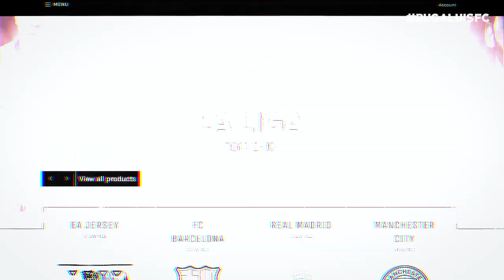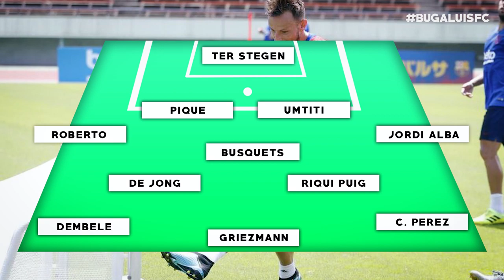BARCELONA VS VISSEL KOBE! Iniesta, Villa & Samper Reunion! MATCH REVIEW | PRE-SEASON 19/20 |BugaLuis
Barcelona are set to face familiar faces in their next upcoming pre-season game against Vissel Kobe. This returning players include, Andres Iniesta, David Villa and Sergi Samper, all which represent a Barcelona to the fullest. It's a celebration which encompasses all which means to be a Barca fan, so enjoy it while it lasts!

This channel is dedicated to creating football content as objective as possible, to give the type of videos YOU deserve. Say NO to more bias! This is done by Reactions, Analysis, News Updates, Previews and more!

Follow me on all other Social Media! @BugaLuisFC

Visit BugaLuis PRIME to get up-to-the-minute gaming news coverage, reviews, gameplay and commentary for PUBG, Rainbow Six Siege, God of War, Call of Duty and more!